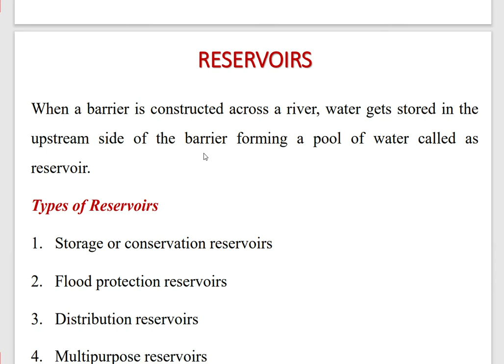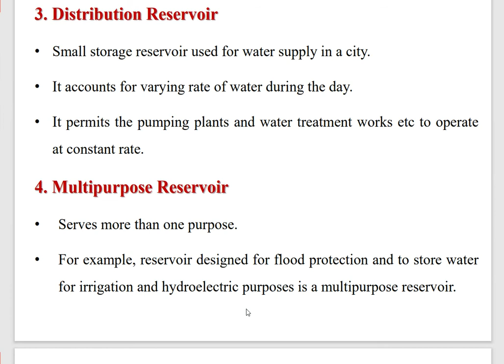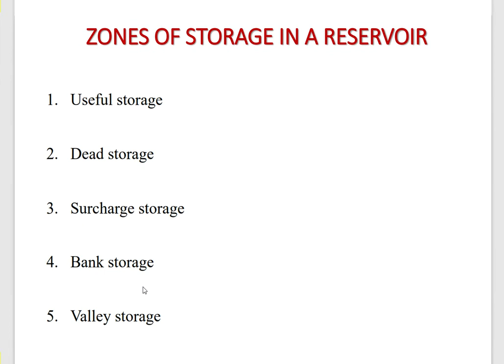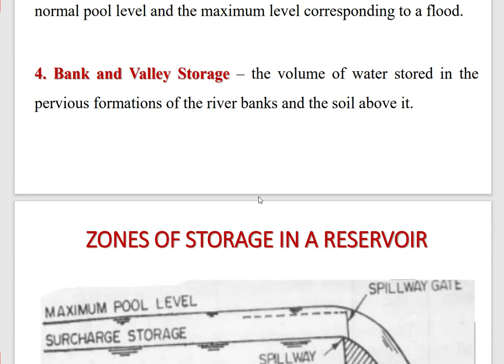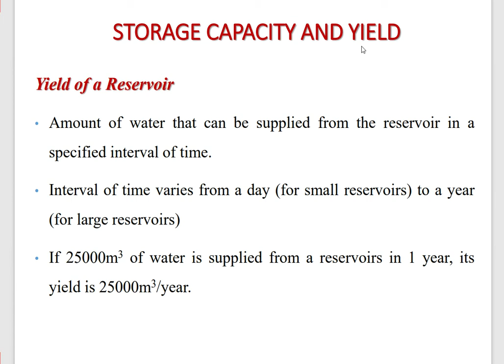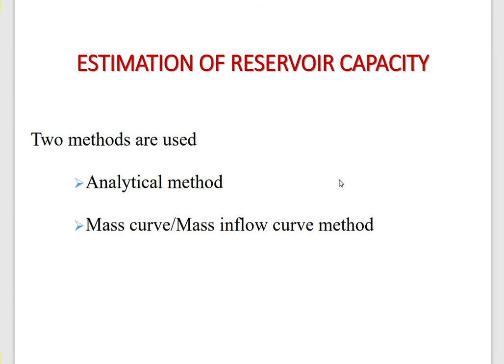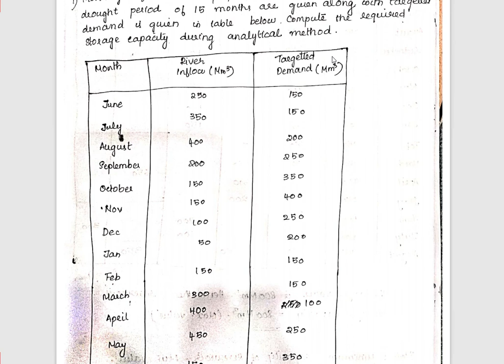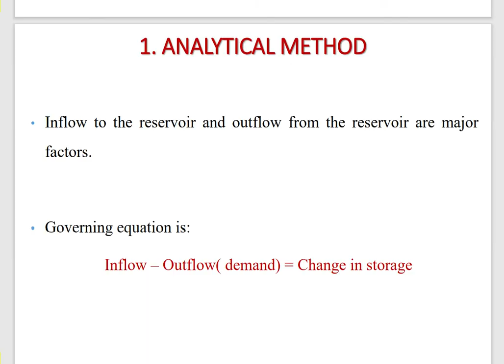WRE MODULE 5 PART 1 KTU SYLLABUS MALAYALAM (2015 scheme)